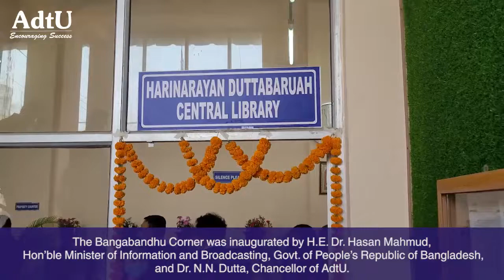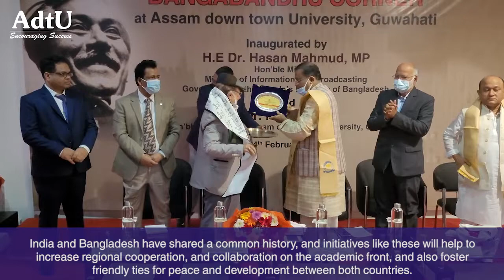Bangabandhu Corner at Assam down town University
The Bangabandhu Corner was inaugurated by H.E. Dr. Hasan Mahmud,  Hon’ble Minister of Information and Broadcasting, Govt. of People’s Republic of Bangladesh, and Dr. N.N. Dutta, Chancellor of AdtU.

The Bangabandhu Corner at the Central Library of the university has been established in honour of the late Sheikh Mujibur Rahman, the first President of Bangladesh. He was greatly revered with the honorific title of “Bangabandhu” during his time. This specially designated corner houses historical photos and literary works that are relevant to understanding the culture and ethos of Bangladesh. Floral wreaths were placed on the bust statue of the late president at the start of the ceremony. The welcome address of the event was given by the V.C. of AdtU, Dr. N.C. Talukdar. A host of other dignitaries, the management trustees of AdtU, members of Faculty, students and staff of AdtU were present. The guests were treated to the traditional folk dance of the state on arrival, and traditional gamuchas, seleng chadors, japi and university mementos were presented to them during the ceremony. The Vote of thanks was given by Dr. Mrinmoy Basak, Dean of International Affairs of AdtU, who along with Dr. Shah Mohammad Tanvir Monsur, Assistant High Commissioner of Bangladesh, Guwahati was at the forefront in organising the event.

India and Bangladesh have shared a common history, and initiatives like these will help to increase regional cooperation, and collaboration on the academic front, and also foster friendly ties for peace and development between both countries. It is hoped that it will further advance the goal of sharing best practices in various fields.